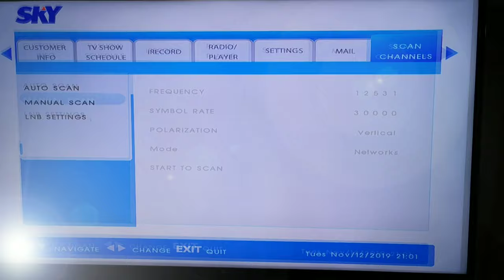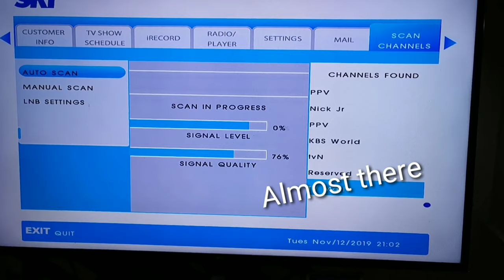How to fix your sky direct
Sky cable

This is personal vlog

Website mysky. com. ph